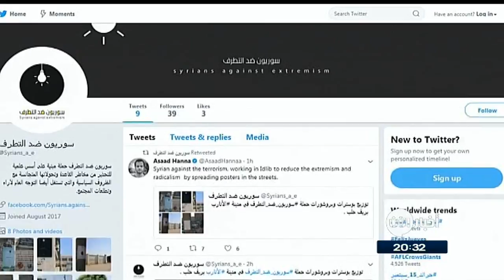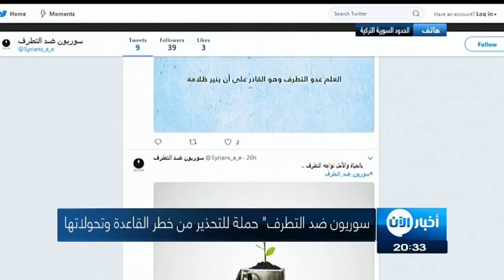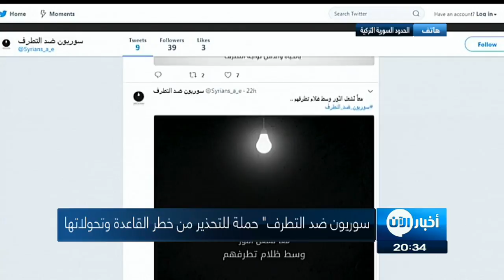"سوريون ضد التطرف" حملة للتحذير من خطر القاعدة وتحولاتها المتجانسة مع الظروف السياسية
شاهد آيضا:
قيادي بعثي يفضح تاريخ آل الأسد!؟
بعد انتقال نهج تنظيم القاعدة وفكرها الأسود لـ سوريا، واستفحال هذا الورم الخبيث في الجسم السوري، من خلال عدة أساليب، كان لابد من إطلاق حملات توعية وتنبيه للمجتمع السوري للحذر من القاعدة ومآثرها السلبية على السوريين وخاصة أنها متطفلة على البنية السكانية والإيديولوجية للشعب السوري المعتدل .

(سوريون ضد التطرف) حملة مبنية على أسس علمية للتنبيه والتحذير من مخاطر القاعدة وتحولاتها المتجانسة مع الظروف السياسية، والتي تستغل أيضا التوجه العام لآراء وتطلعات المجتمع . وتكمن أهمية مشروع "سوريون ضد التطرف" بأنه يساهم بعرض الصورة الواضحة والحقيقية لتنظيم القاعدة وفكرها الإرهابي، وخطر هذا الفكر على سوريا قبل  غيرها، وخاصة في توقيت المشروع المزامن لاستغلال القاعدة للظروف الميدانية، ولعبها على وتر الأندماجات والتكتلات، وخداع الشارع البسيط من خلال اظهارها وجه مزيف يوحي أن هدفها نصرة الشعب السوري المظلوم، ويعمل المشروع على اظهار

الوجه الخبيث من خلال الأدلة والبراهين الموثقة، ومن خلال أفكار ثقات من  مفكرين ومثقفين ورجال دين معتدلين، ووضع كل هذه الأدلة والبراهين بين ايدي كافة شرائح المجتمع السوري بالمناطق المستهدفة، ومبررات الحملة الرئيسية تكمن  في تأثر المجتمع السوري ب(البروبوغندا) الإعلامية للقاعدة في سوريا، كونها مبنية على أسس خبيثة تستغل الرأي والتوجه العام، التحولات الشكلية للقاعدة،  والمتمثلة بالمسميات ك "فتح الشام" "هيئة تحرير الشام"، وابتعاد قيادتها عن  الواجهة الإعلامية مع وجودهم في مركز دائرة القرار بكل اندماج وتشكيل جديد،  كما حدث في (هيئة تحرير الشام) الاثار السلبية التي أصابت المجتمع السوري  نتيجة وجود القاعدة، التوعية في مرحلة يمكن أن تكون مؤثرة وذات جدوى، وجود عدة  جوانب داعمة للمشروع وفكرته بالوقت الحالي، ويمكن استغلالها، الحد من انتشار فكر التطرف، في شريحة المراهقين والشباب.